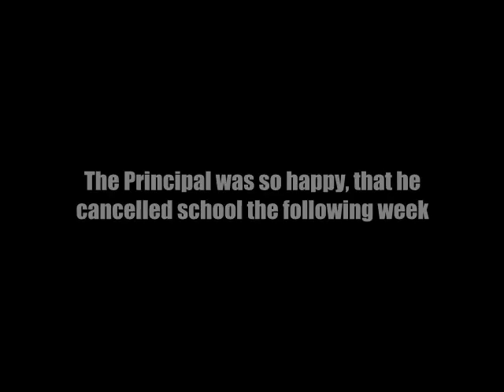Soccer Finals - Alternate Ending (Jonathan Yew)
In this video we feature Jonathan Yew, a St.Patrick's School Soccer team member scoring the winning goal in the finals and bringing home he trophy for the school.

This has been a CanIHaveSome Productions